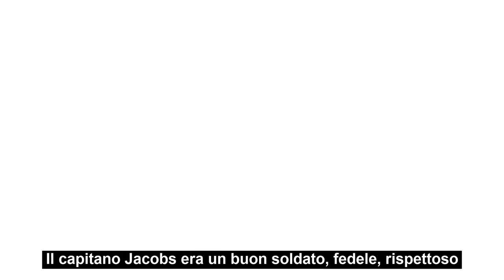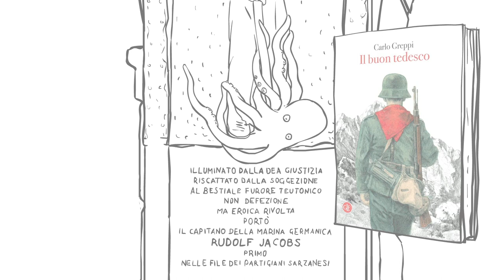‘Il buon tedesco’ di Carlo Greppi | booktrailer animato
Davvero nella seconda guerra mondiale tutti i tedeschi sono stati volenterosi e crudeli carnefici?

La storia di Rudolf Jacobs ci racconta un’altra versione dei fatti, che distrugge gli stereotipi sui “cattivi tedeschi” e i “bravi italiani. Da capitano della Wehrmacht, Jacobs scelse di prendere la via della montagna insieme ai partigiani, per combattere i suoi ex commilitoni.

La sua è una storia di eroica diserzione, che si intreccia con migliaia di altri racconti simili, in cui la voce della coscienza fu più forte di quella del sangue e dell’onore. Il Natale si avvicina, e ‘Il buon tedesco’ vi aspetta per farvi scoprire queste vite incredibili, riscattate dall’oblio